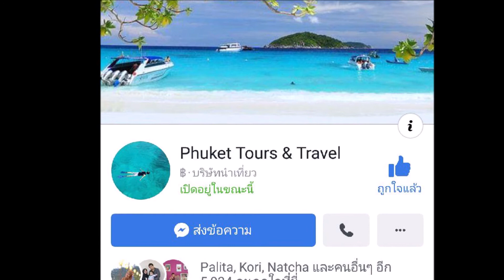Business Project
This video for education